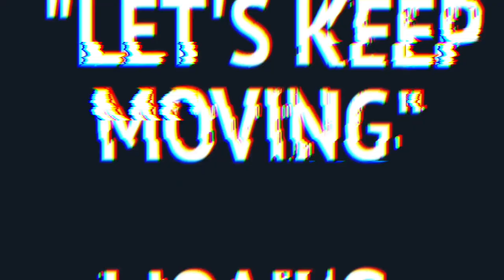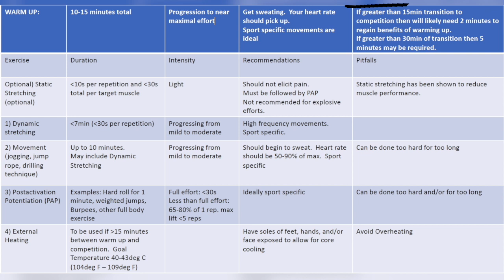Warm Up Like You Mean It! (Get your Body AND Mind ready to go)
This video will talk about science-backed strategies to get the most from your warm-ups.  We will talk about why exactly warm-ups are important, define some terms that are used when discussing warm-ups, give you a strategy on how to warm up, and the common pitfalls to avoid.  Also, as a bonus, at the end of this video, there will be a recording of a “mental warm-up” that you can try out.

Intro (0:00-1:40)

Benefits of Warm up (1:41 - 5:24)
1) Warming of the body:
Passive Warming up: sitting in a sauna, hot shower, heated clothing, etc
Active Warming up: Moving the body to get warm
2) Priming of Neuormuscular Pathways - getting the connections between you brain, spinal cord, peripheral nerves, and muscles ready to go.
PostActivation Potentiation (PAP) - (3:45) Acute excitation of the neuromuscular system following some form of exercise. This acute excitation has been shown to improve subsequent explosive performances.
Injury Prevention Protocols -  (4:30) series of exercises often priming neuromuscular pathways that have been shown to reduce injury
3) Mental/Psychological warming up (4:56)

Components of Warming Up (5:25-6:45)
Static Stretching - holding a position of prolonged periods of time to elongate muscle/tendon.  This has been shown to worsen muscle performance.
Dynamic Stretching - controlled movements that prepare your muscles and other soft tissues for performance and safety.

Pitfalls of Warming Up (6:46-7:29)

Template for Warming up (7:30-8:21)
Duration of warm up 10-15 minutes
Stretching at beginning and avoid prolonged static stretching
PAP at end
Stay Warm if possible, but ovoid overheating

Conclusion (8:22-9:01)

Mental Warm Up Demo (9:02 - End)
I take you through an example of a mental warm up.
Find a comfortable place that you can stand up and move.  May find it helpful to have your eyes closed initially.  Try it out!! Please let me know what you think!
If you have an idea of something you want  to see me cover on this channel please feel free to let me know!